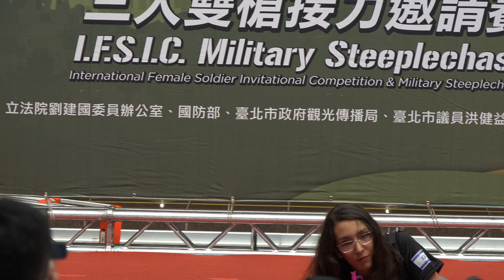2018.06 女兵日記 X 國際迷彩嘉年華